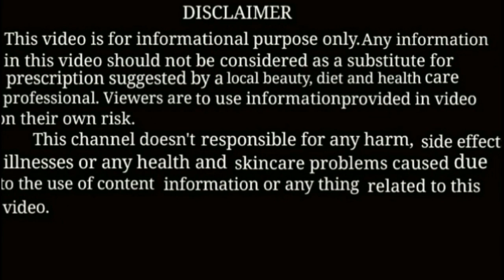चेहरे के दाग़-धब्बों,एक्ने-पिम्पल,झाईयों को हटाने का पुराना आयुर्वेदिक नुस्खा।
दोस्तों आज इस वीडियो में जो घरेलु उपाय मैं बता रहा हूँ इसके इस्तेमाल स आपके चेहरे के एक्ने पिम्पल्स के साथ सूजन दाग़ धब्बे भी हटने शुरू हो जायेंगे। इसमें आपको आधी चम्मच हल्दी पाउडर, आधी चम्मच अलोवेरा जेल, एक चौथाई चम्मच बेकिंग सोडा और 10 बून्द निम्बू का रस लेना है इन सबको अच्छी तरह मिक्स करके एक पेस्ट तैयार करके अपने चेहरे पर जहा प् एक्ने पिम्पल और दाग़ धब्बे है वहीँ पे 10 से 20 मिनट कइ लिए लगा लेना है फिर सादे पानी से धो लेना है। वैसे इसका कोई साइड इफेक्ट्स तो नही है लेकिन अगर आपको जलन या खुजली हो तो आप इसको जल्दी ही पानी से धो लेना। इस पेस्ट को आप सप्ताह में तिन दिन यानि एक दिन गैप करके लगा लगा सकते है इसका आपको बहुत अच्छा बेनिफिट्स मिलेगा। वीडियो को like जरूर करें।